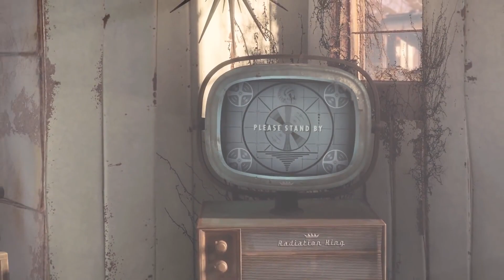MI TOP 6 DEL E3 2015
↓↓↓↓↓↓↓↓↓↓ HELADOS GRATIS ↓↓↓↓↓↓↓↓↓↓

MUUUUUYYY BUEEEENAAAAS COMPAÑEROS DEL METAL!

Puedes poner en los comentarios cual seria tu TOP 6! ^^

⇓⇓⇓⇓Información Importante⇓⇓⇓⇓